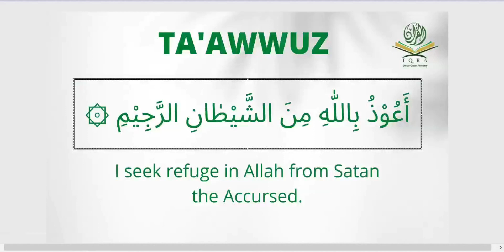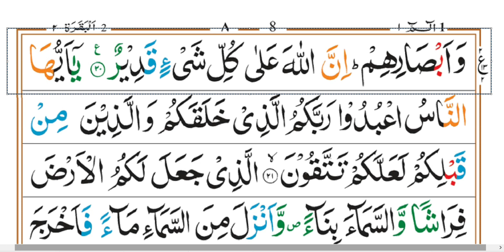Surah Al-Baqarah Ayat 17-20 | By Mohammed Hamza | 02-سورة البقره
Beautiful Recitation of Surah Baqarah ayat no 17 to 20 with Tajweed and Full HD Arabic Text